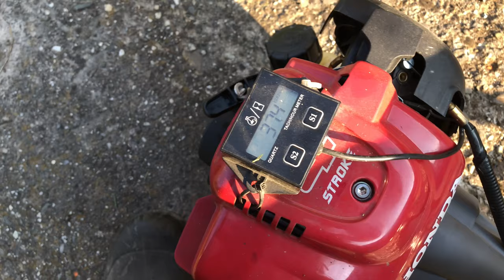Przygotowanie podkaszarki przed sezonem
W tym odcinku pokaże krok po kroku jak uruchamiam sprzęt z snu zimowego. Jest troszkę do zrobię przy sprzęcie jak się go chce długie lata bez awarii obsługiwać ale w ogólnym rozrachunku się to opłaca.
Zaczynając od smarowania głowicy kątowej kosiarki po kontrole oleju oraz nalanie benzyny po rozruch są małe rzeczy co robią dużą różnicę.

Timeline:
0:00 - 0:18 Wprowadzenie
2:19 - 2:20 Smarowanie głowicy kosiarki
2:21 - 2:46 Kontrola poziomu oleju
2:47 - 4:29 Kilka sztuczek na długą eksploatacje
4:30 - 5:49 Nalewanie benzyny
5:50 - 7:48 Pierwszy rozruch silnika w sezonie
7:49 - 8:32 Zapowiedź co będziemy robić dalej
8:33 - 9:28 Zabezpieczenie silnika na przyszłe odpalenie